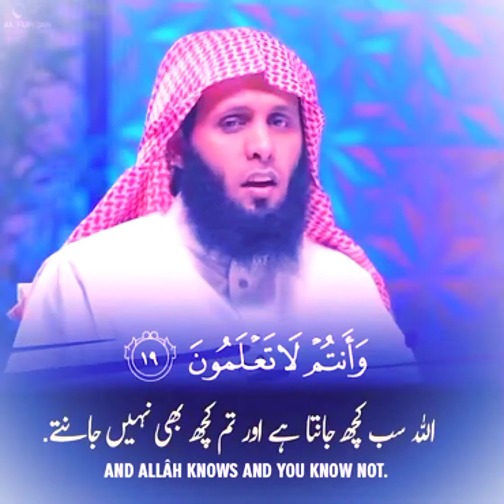new viral heart touching shorts new trending shorts shorts youtube shorts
new viral shorts

new trending shorts

most beautiful shorts

Quran telawat

Quran Status

Quran recitation

Quran videos

Quran shorts

ytshorts shorts

whatsapp status

views checking

ytshorts short
whatsapp status
new viral shorts innallaha wa malaikatahu yusholluna alan nabi whatsapp status
views check
ytshorts shorts
shorts youtube shorts
new viral shorts hafiz mohammed irfan shorts
whatsapp status
quran recitation
quran status
most beautiful shorts
quran shorts
shorts youtube shorts
ytshorts shorts
new trending shorts
new viral shorts
most beautiful shorts
whatsapp status
quran telawat
quran status
quran shorts
quran recitation
quran videos
sheikh majid al hazami shorts
sheikh yaseer dose shorts
sheikh juhany shorts
best recitation
most beautiful video
sheikh hasina shorts
jumma status
sheikh mahir shorts
amazing shirts
new viral video
viral shorts
trend
amazing video
quran telawat whatsapp status
quran status quran recitation
trending shorts
surah baqarah
new tranding shorts
trending
viral
quran video
sheikh majid al hazami
butyfull voice
new trending video
quran best shorts
jumma shorts
hafiz mohammed irfan shorts
new trending shorts.
quran status sheikh majid al hazami shorts
quran status hafiz mohammed irfan shorts
sheikh sudies
new viral surah baqarah surah baqarah video's
kashmir
کشمیر
kashmir jammu
snowing
viral videos
today viral
trending song
today news
news
newviral videos
jumah status
new naat
new
naat
نعت رسول مقبول
نعت
newviral shorts hafiz mohammed irfan shorts
sheikhjuhanyshorts
surah ahazab
best recitation shorts
trading shorts
new viral
sheikhyaseerdose shorts
sheikh sudies surah baqarah
quran shorts quran videos
trending video short reel
islamic video whatsapp status
mera mola haider ali
quran amazing shorts
ytshorts short
hicham el harraz new viral shorts
sheikh abdur rahman al majid shorts